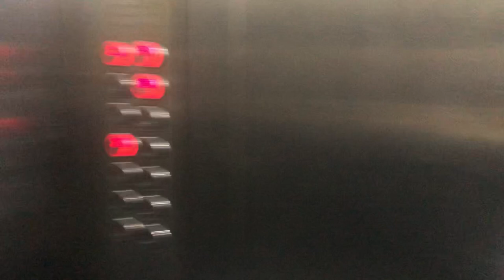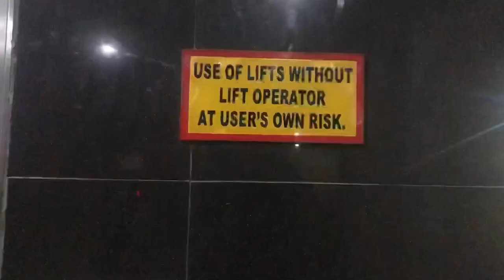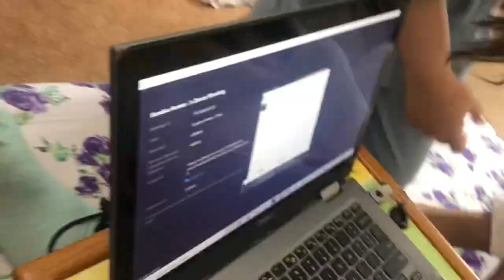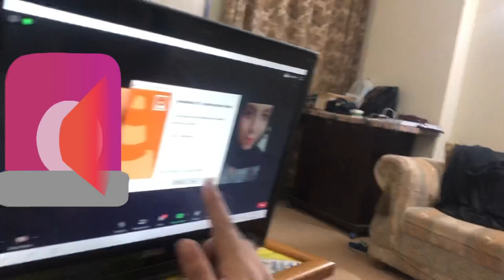Vlog 18 | Doctor Faustus | tragedy class | combine movie watching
It’s always a fun having literature with all gang. For us literature and these people are blessing 😎❤️🤗♥️